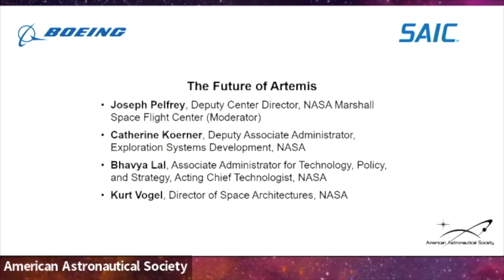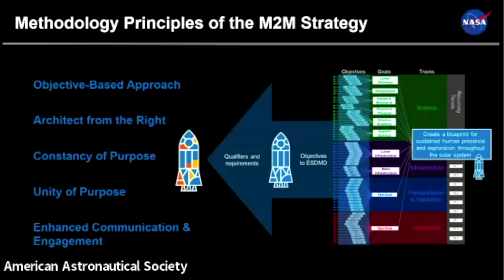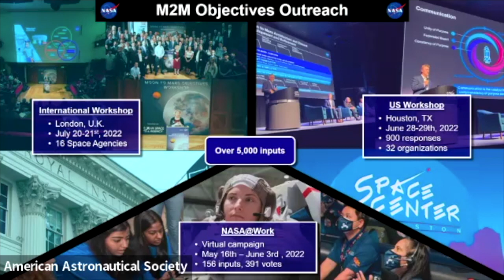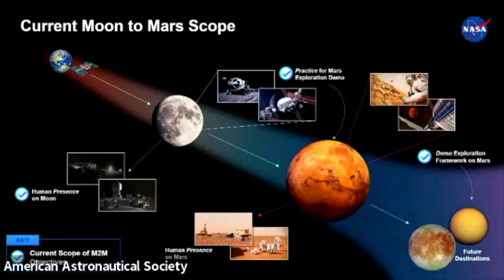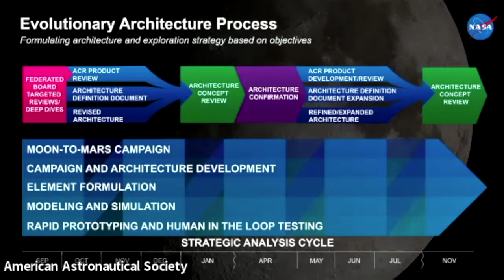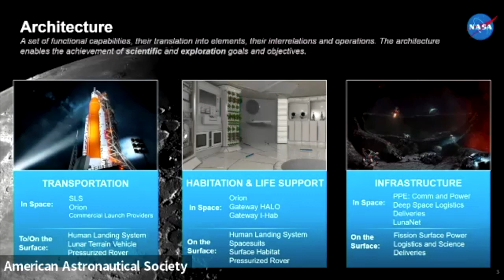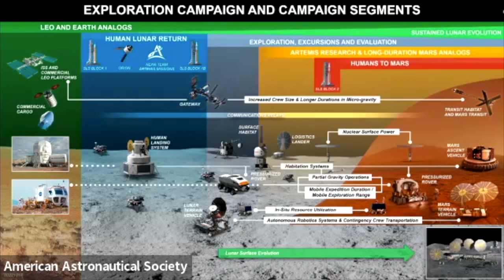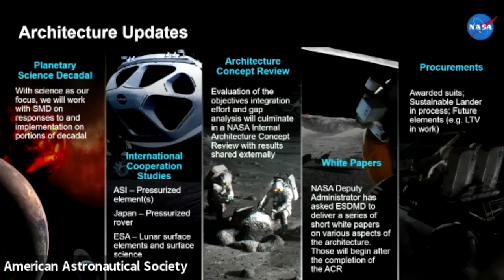VBS 2022 Day 2: The Future of Artemis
• Joseph Pelfrey, Deputy Center Director, NASA Marshall Space Flight Center (Moderator)
• Catherine Koerner, Deputy Associate Administrator, Exploration Systems Development, NASA
• Bhavya Lal, Associate Administrator for Technology, Policy, and Strategy, Acting Chief Technologist, NASA
• Kurt Vogel, Director of Space Architectures, NASA